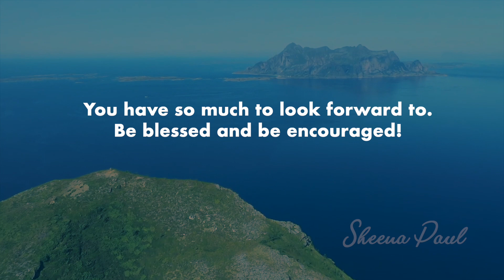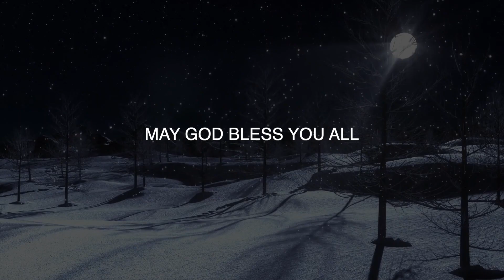Bed Time Blessing | Night Time Promise | Sheena Paul | Blessing Words | Jan 9th, 2021